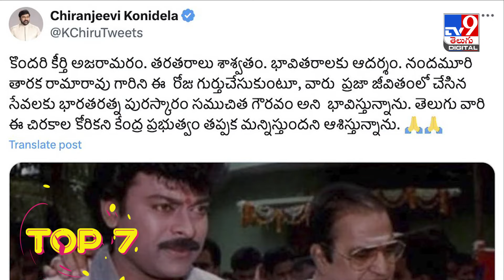TOP 9 ET : కేజీఎఫ్ ఫార్ములాను ఫాలో అవుతున్న పుష్ప రాజ్ | అడ్డంగా దొరికిపోయిన రష్మిక! - TV9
Credit: SateeshChandra /Producer | Editor/